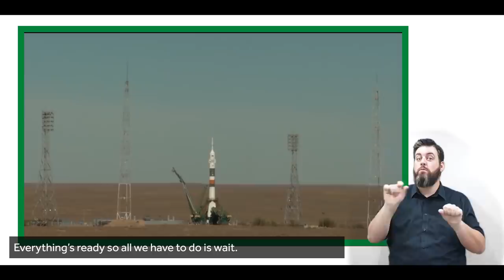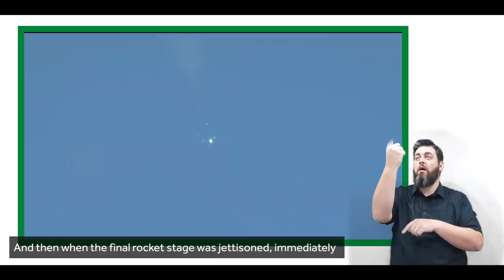An interview with the first British astronaut, Helen Sharman | Oak Academy Assembly #3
This week’s assembly is all about Discovery.
We have an interview with the first British astronaut, Helen Sharman, she's talking about her experience of going into space!